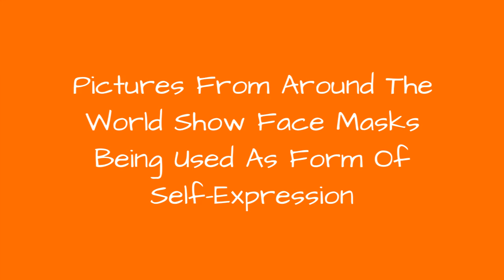Pictures From Around The World Show Face Masks Being Used As Form Of Self-Expression 😱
Since the Covid-19 spread globally around 2.4 million have been infected and above 165,000 have died. All the countries have asked their citizens to use face masks to prevent deadly Covid-19. In pictures you see how  personalize face mask became the new fashion trend while some use plastic bags as a facemask and some country flags:
0:00 - Intro
0:00:12 -
0:00:21 -
0:00:30 -
0:00:39 -
0:00:48 -
0:00:57 -
0:01:06 -
0:01:15 -
0:01:24 -
0:01:33 -